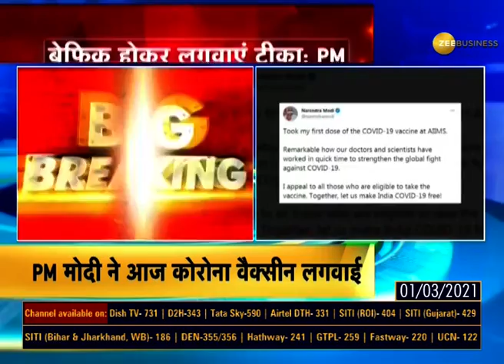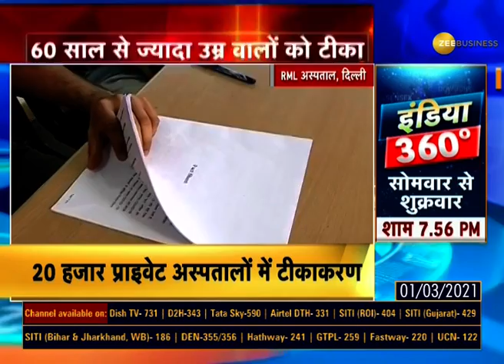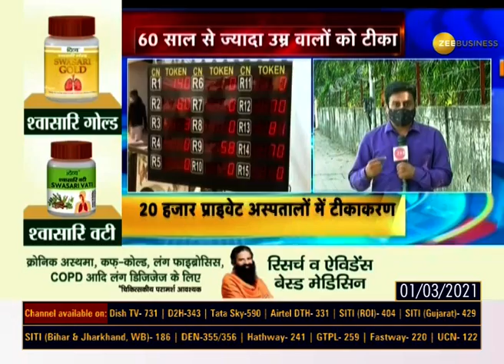PM Modi ने AIIMS में स्वदेशी वैक्सीन Covaxin लगवाई | Delhi | Zee Business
The second phase of the nationwide COVID-19 vaccination drive started in the country on Monday. PM Modi took the first dose of the indigenous vaccine in Delhi's AIIMS.